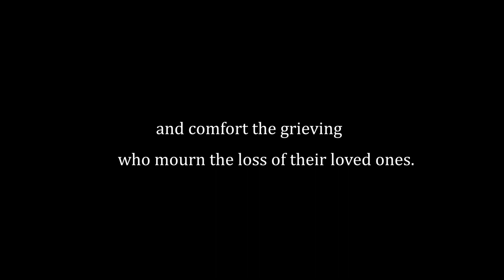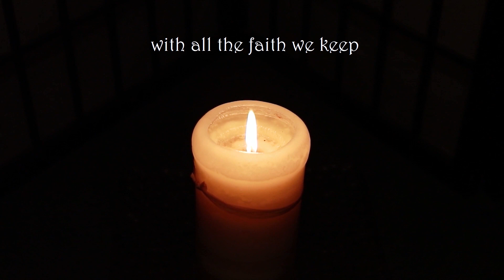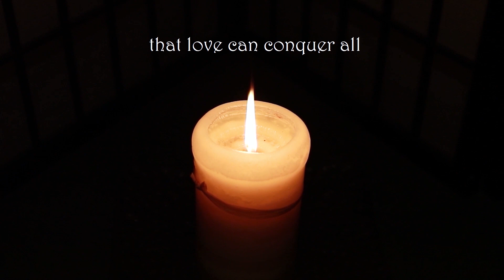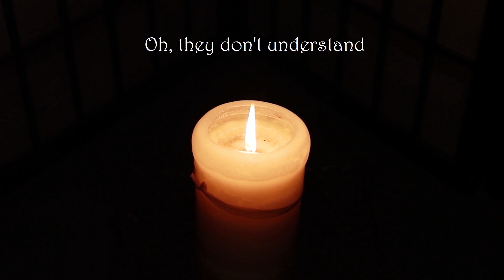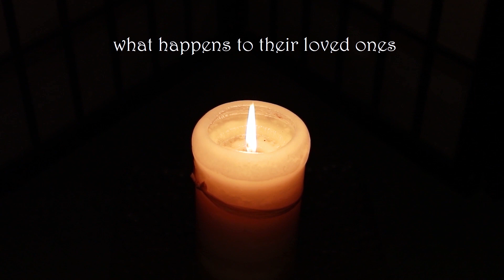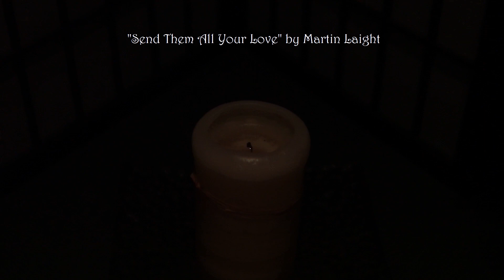SEND THEM ALL YOUR LOVE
To all the scientists, doctors, nurses, and countless health-care professionals, military and emergency services, utility workers, grocery suppliers, delivery drivers, postal, parcel, social, and digital communication services, and thousands of volunteers who facilitate our work-from-home, stay-at-home, self-isolation.
Thank you! God bless you and your families.
Peace!